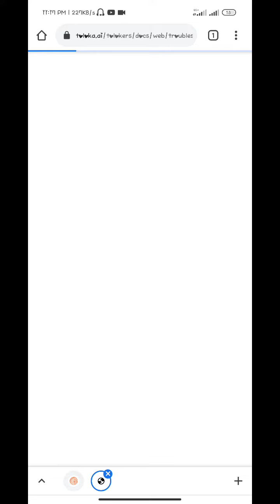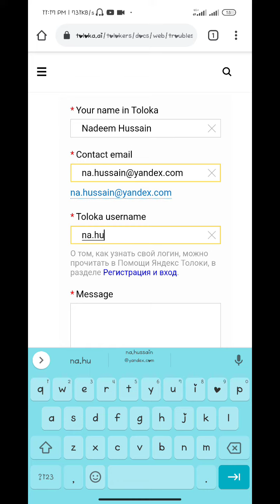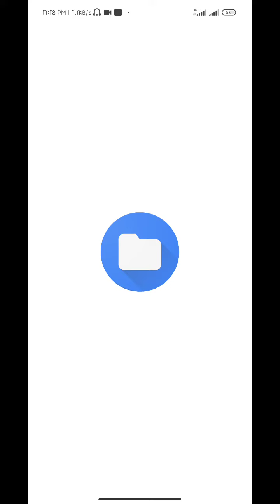How Toloka Account Is Unblock